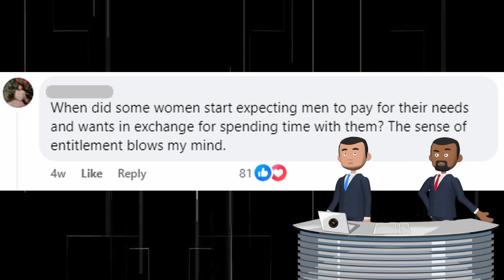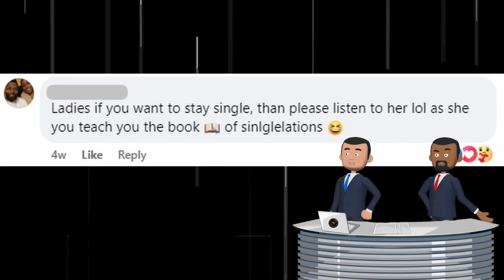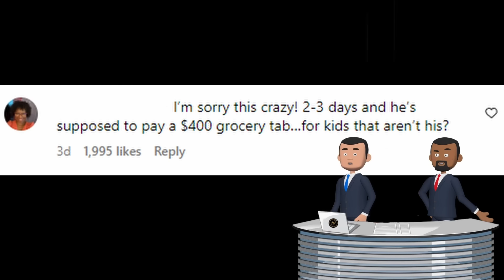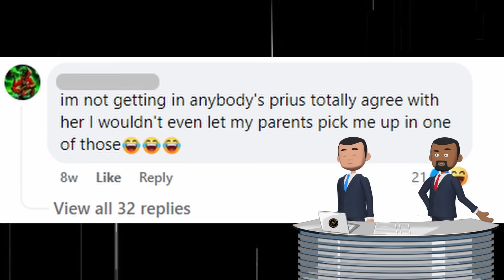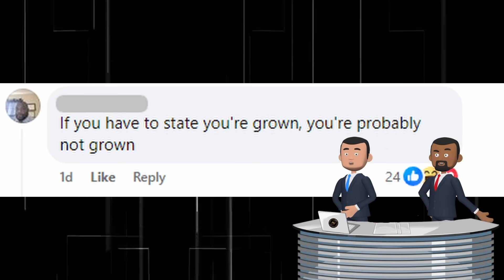After Dating For 2 Days She Expected Him To spend $470 On Her Kid and This Happened